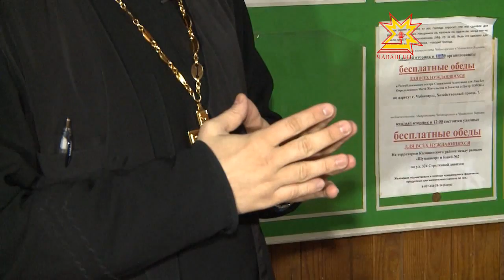Духовная жизнь от 19.04.13